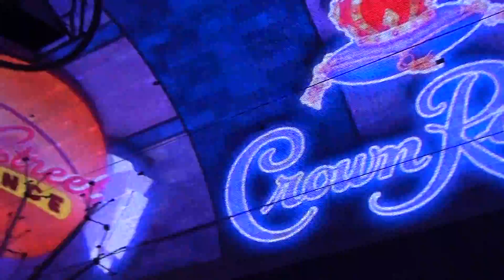Cesta Amerikou 2014 - Veľkolepá Show J.Bon Jovi v Las Vegas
Hologram show v Las Vegas